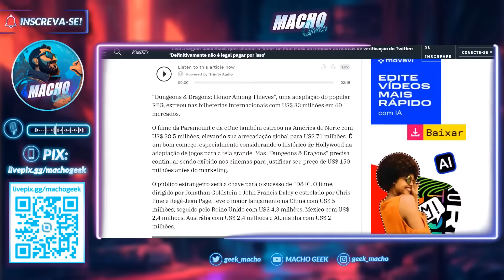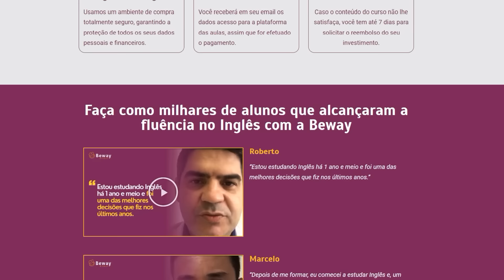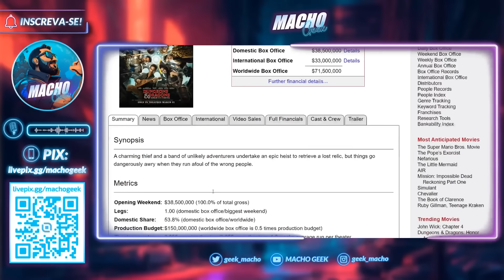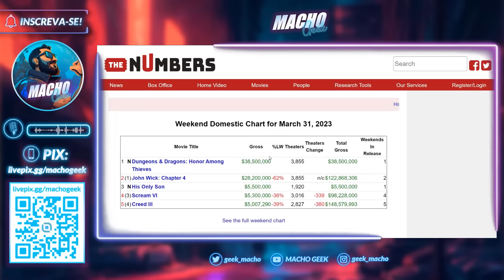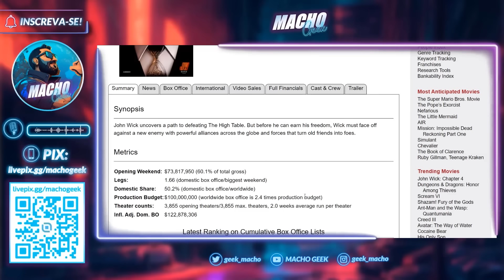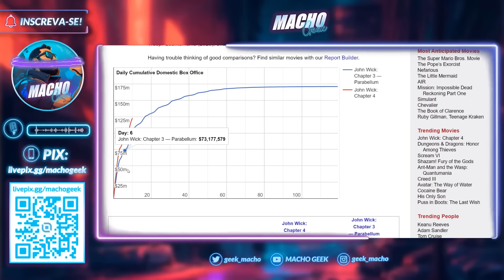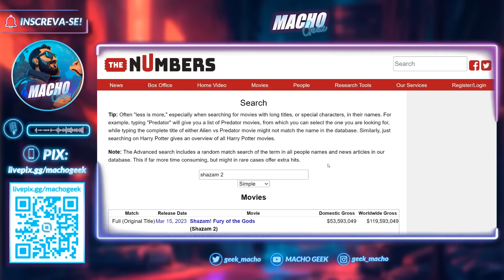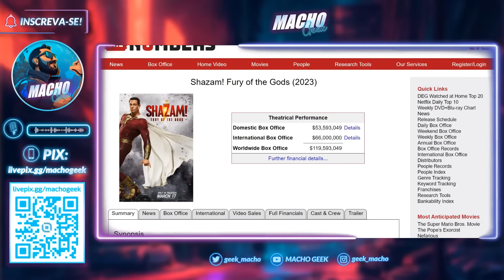BILHETERIA: JOHN WICK 4 CAI 62% MAS SEGUE NO TOPO!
Hoje vamos conferir os valores atualizados da bilheteria do fim de semana!

Nós tivemos a estreia de 'Dungeons & Dragons: Honra Entre Rebeldes', filme estrelado por Chris Pratt baseado no icônico jogo de RPG.

Tivemos também o segundo fim de semana de John Wick 4, que caiu 62% na arrecadação mas manteve-se no topo da bilheteria mundial e o flop histórico de Shazam 2 que fica cada vez mais vergonhoso para a DC.